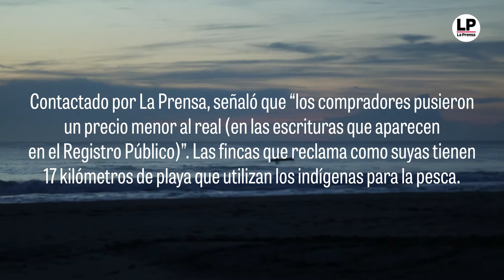Estado busca probar evasión fiscal en la venta de tierras